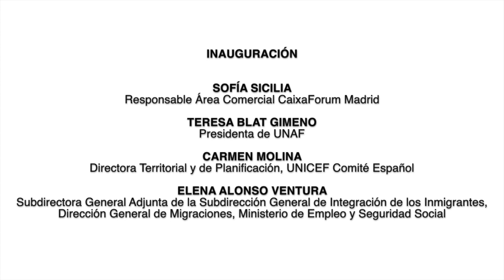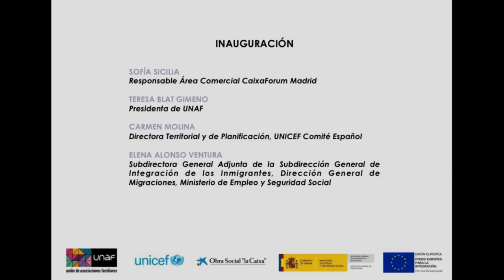Inauguración IV Jornadas Internacionales MGF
Sofía Sicilia, Responsable Área Comercial CaixaForum Madrid

Teresa Blat, Presidenta UNAF

Carmen Molina, Directora Territorial y de Planificación, UNICEF Comité Español

Elena Alonso Ventura, Subdirectora General Adjunta de la
Subdirección General de Integración de los inmigrantes,
Dirección General de Migraciones, Ministerio de Empleo y
Seguridad Social